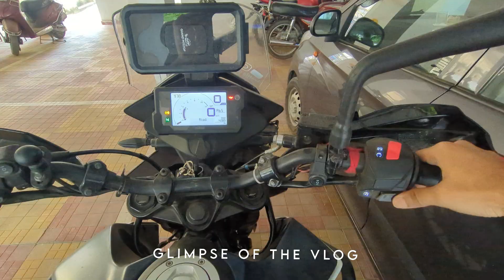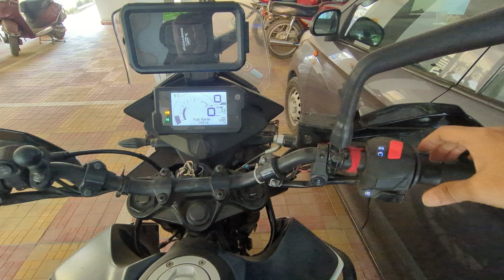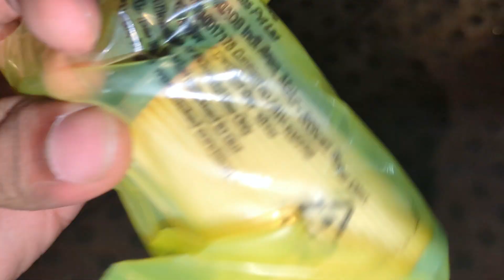KTM BIKE মানেই খরচা?☹️| KTM ADVENTURE 250 Service cost এতো বেশি |Throttle your life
to purchase the item click on the links bellow :

gopro hero 10

action pro chin mount

blu tack adhesive

V6 helmet intercom

maono mic

hope you have like this vlog...
do comment down bellow for any kind of further info

your words:

Most Expensive Service Of My KTM Till Date
KTM Duke 200 Service Cost
First Service Cost Maintenance Cost
Full Service
Paid Service of ktm adventure 250
Ktm Duke 250 Maintenance Cost...???
Ktm ne to loot liya KTM Duke 390 BS6 service